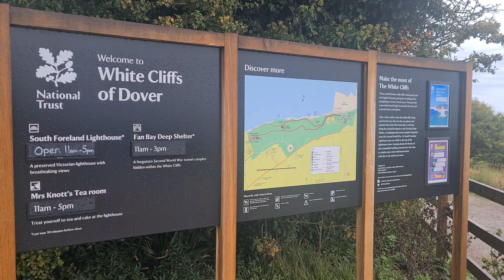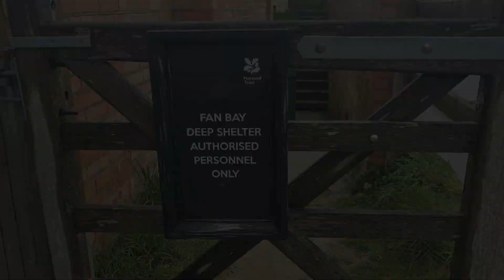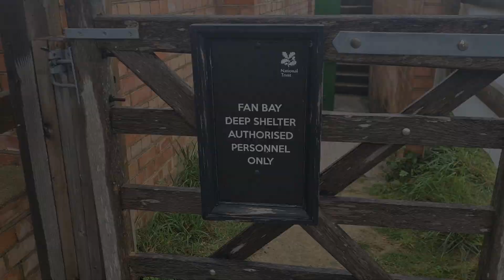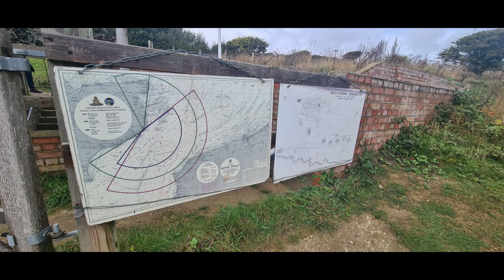A trek to Fan Bay Deep Shelter, Dover, UK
A Sunday stroll to the WW2 Deep Shelter by The White Cliiffs of Dover.  Constructed in just 99 days it was used to house the soldiers that operated 3 gun posts defending the English Channel.